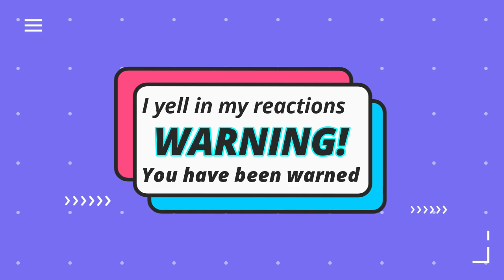Firefly Reaction S01E04 Shindig